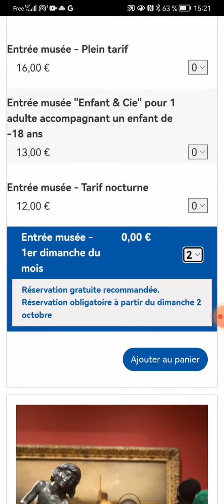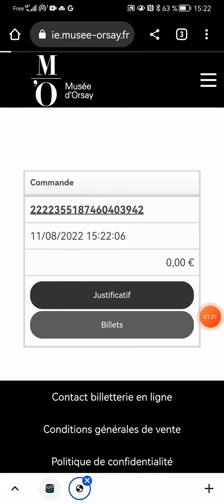Tutoriel : réservation d'un billet gratuit au Musée d'Orsay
Pour les premiers dimanches de chaque mois